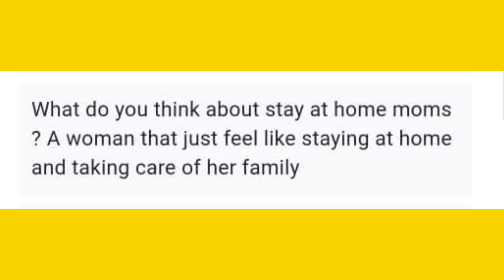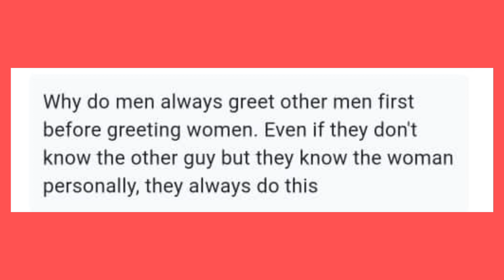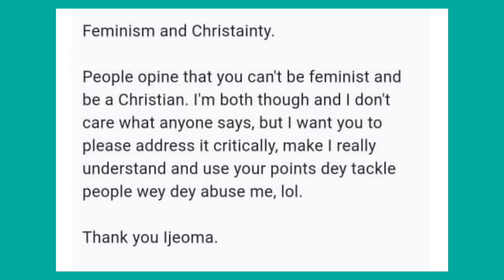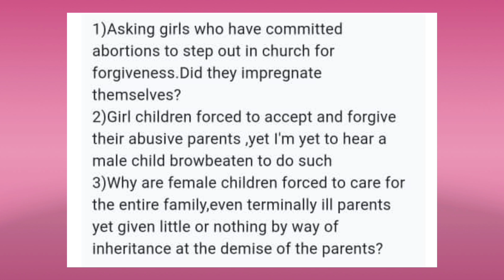S1 EP11: BFP Questions 1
So we asked our listeners to send in any burning questions they had and they did! Questions about relationships, joint accounts, owning properties, change of name after marriage, transexuality and feminism, and so many deep insightful questions.

They were so many, we had to dedicate episodes to answering them. This is the first instalment. We really had fun answering these questions.